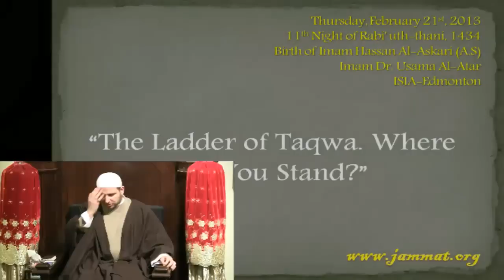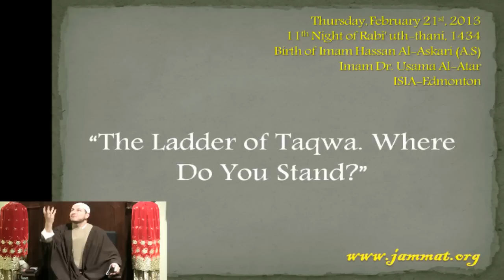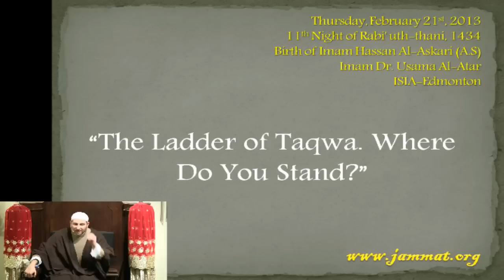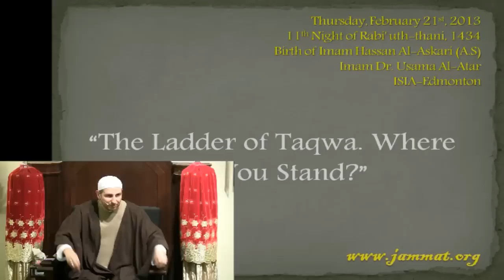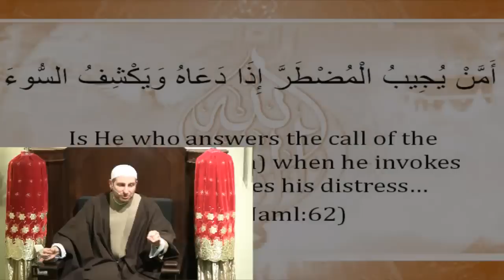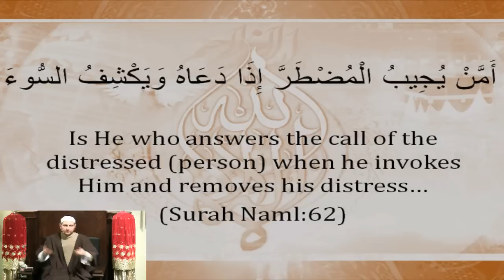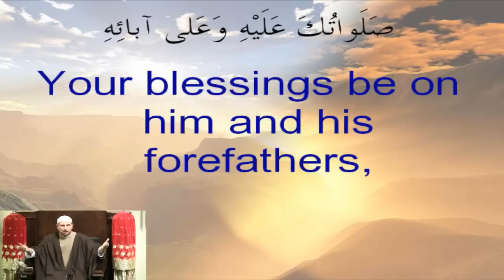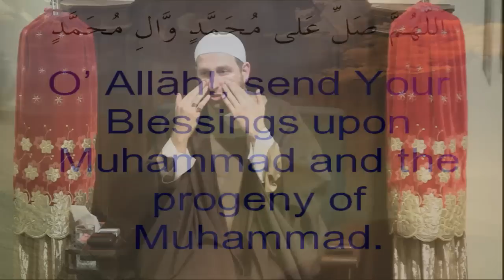Birth of Imam Al-Askari (A): The Ladder of Taqwa: Where Do You Stand?